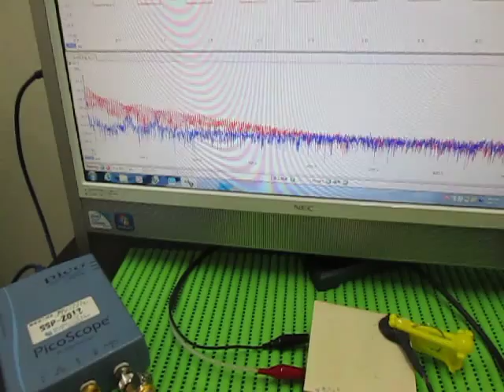超音波実験 Ultrasonic experiment （超音波システム研究所 ultrasonic-labo）